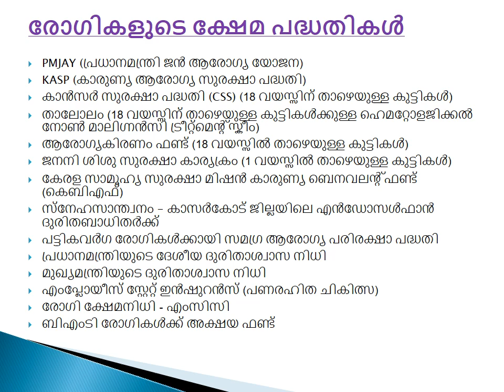Patient Registration - Malayalam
Details about Patient Registration at Malabar Cancer Centre-